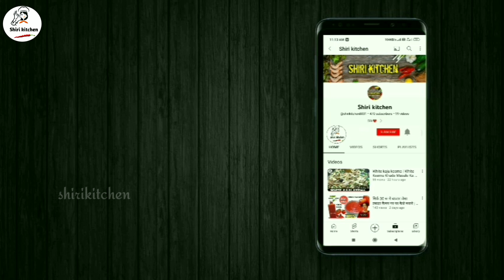Soya Seekh Veg Kabab | सोयाबीन के इतने आसान वेज़ कबाब बनाएंगे तो नॉन वेज़ भी भूल जाएंगे|shirikitchen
Soya Seekh Veg Kabab | कम तेल में हेल्दी सोयाबीन कबाब | सोयाबीन के इतने आसान वेज़ कबाब बनाएंगे तो नॉन वेज़ भी भूल जाएंगे